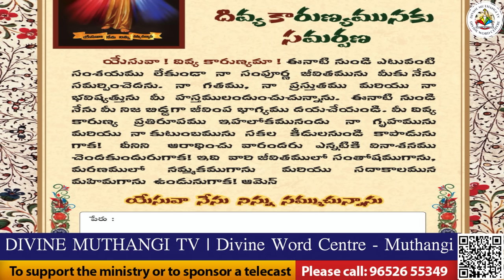Divine Mercy Intercession |Fr. Cyril Doss SVD | Divine Word Centre,Muthangi | 17-08-2024 |.mov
ఆధారం నీవేనయ్యా - నా ప్రభువా - ఆధారం నీవేనయ్యా
మాయాలోకములోనే తలక్రిందులైపోగా

1. మాతాపితలే నన్ను హీనంగా చూచుచుండగా
పరులకు లెక్కేంతయ్య - అల్పునిపై పరులకు లెక్కేంతయ్యా
అల్పునకు - ఆధారం నీవేనయ్యా - నా ప్రభువా - ఆధారం నీవేనయ్యా

2. శోధనలెగసీ - వేదన వెన్నంటి (2)
దుఃఖం పొంగే వేళలో - నీ దాసునకు - దుఃఖం పొంగే వేళలో
నీ దాసునకు - ఆధారం నీవేనయ్యా - నా ప్రభువా ఆధారం నీవేనయ్యా

3. నా పక్షమున నీవు ఉంటానని పలికితివే (2)
నా కోసం యుద్ధం చేయుదువు - నా ప్రభువా - నా కోసం యుద్ధం చేయుదువు
నా యుద్దములో ఆధారం నీవేనయ్యా - నా ప్రభువా ఆధారం నీవేనయ్యా

4. నా శక్తి నాకు సరిపోని వేళలో (2)
నీ కృప చాలునంటివే - నా ప్రభువా - నీ కృప చాలునంటివే
ఈ బలహీనునికి ఆధారం నీవేనయ్యా - నా ప్రభువా ఆధారం నీవేనయ్యా

5. పాపియని లోకం నేరం మోపినను
నీవు మాత్రం కృప చూపావే - నా ప్రభువా - నీవు మాత్రం కృప చూపావే
ఈ పాపికి ఆధారం నీవేనయ్యా - నా ప్రభువా ఆధారం నీవేనయ్యా